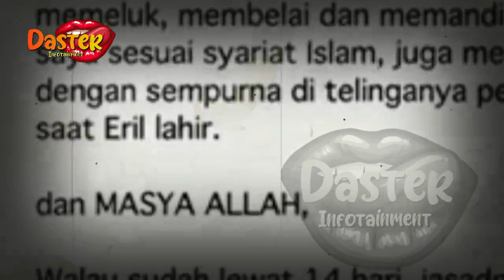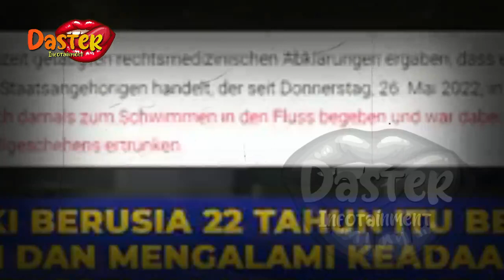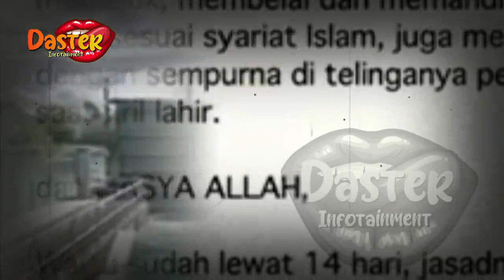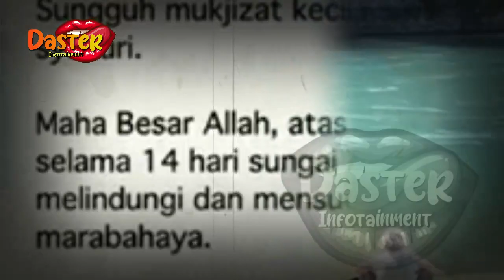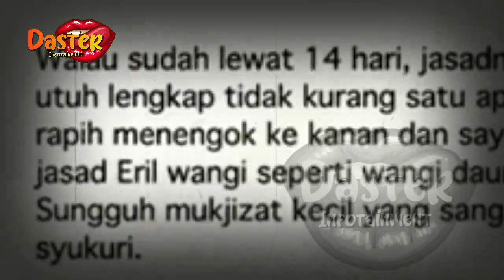JENAZAH ERIL HANYA AKAN DIKUBURK4N DI SWISS !? | gosip artis hari ini | indonesia